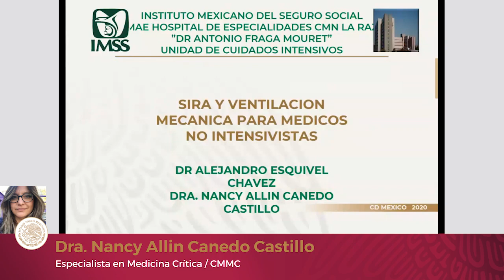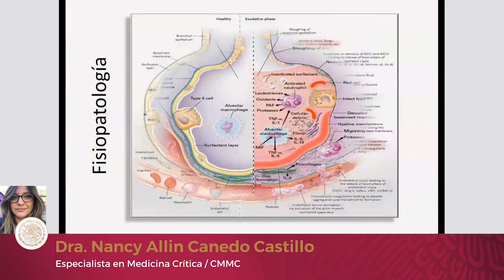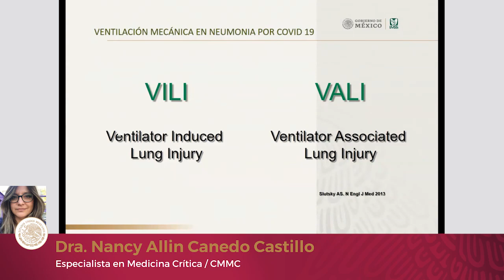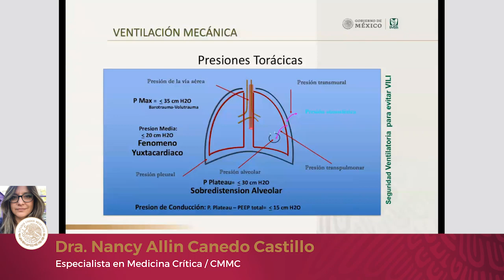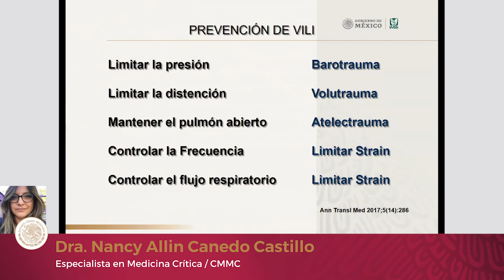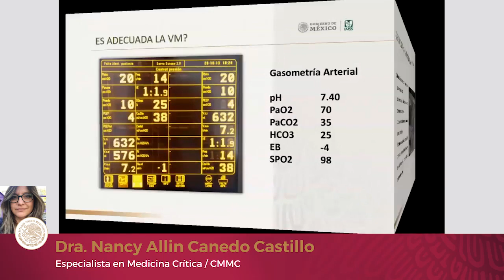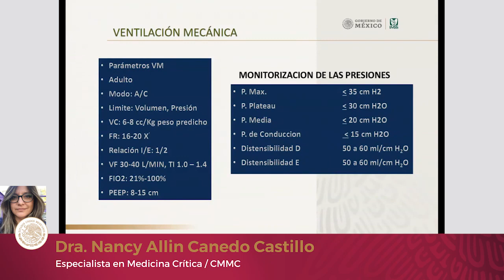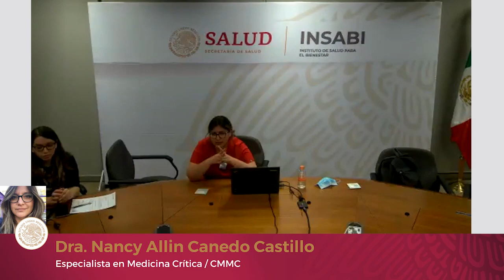Ventilación mecánica para no intensivistas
Entrenamiento continuo sobre manejo médico en COVID-19

Ponencia: Ventilación mecánica para no intensivistas
Ponentes: Dra. Nancy Allin Canedo Castillo, Especialista en medicina crítica / CMMC

Coordinadores:
Dr. Guilermo Dominguez Cherit, Instituto Nacional de Ciencias Médicas y Nutrición Salvador Zubirán
Dr. Alejandro Svarch Pérez, Coordinación Nacional Médica, Instituto de Salud para el Bienestar
Mtra. Linda Bucay Harari, Coordinación Nacional Médica, Instituto de Salud para el Bienestar